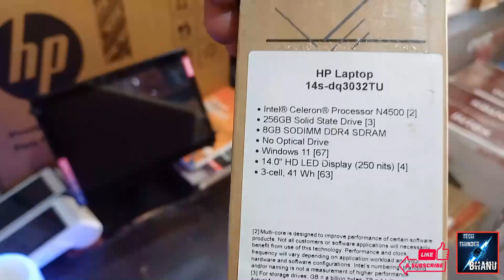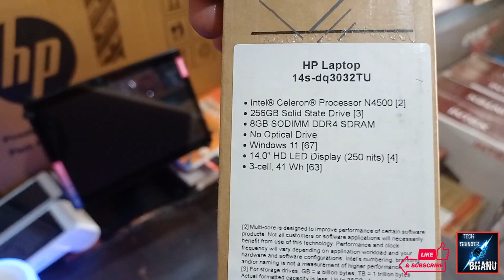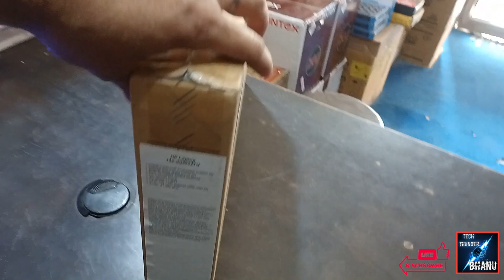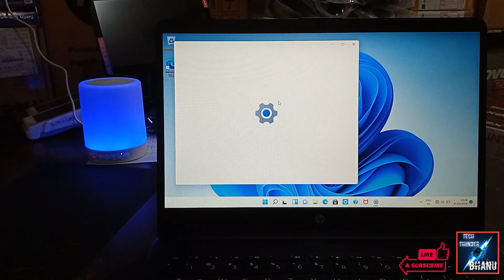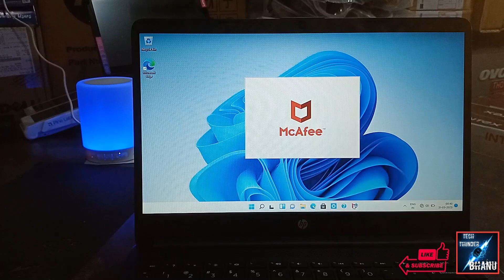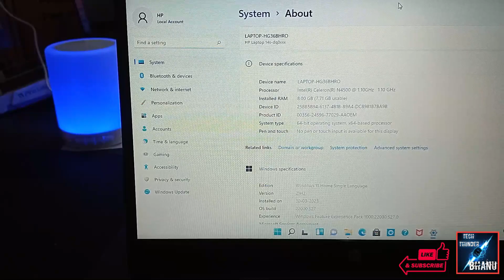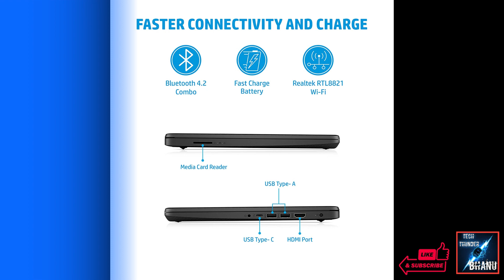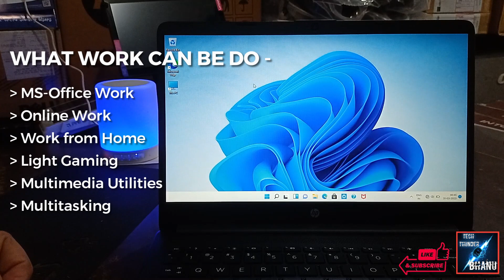BEST BUDGET LAPTOP⚡UNDER RS-25999⚡HP 14s-INTEL N4500/8GB RAM/256 GB SSD/14" HD LED⚡UNBOXING & REVIEW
HP 14s -dq3032TU LAPTOP UNBOXING & DETAILED REVIEW
Specifications-
= Intel N- 4500 Processor
= 256 GB PCIe NVMe M.2 SSD
= 35.6 Cm (14") diagonal HD, Micro - edge,
   Bright View
= 3 - Cell, 41 Wh Li - ion Battery
= Alexa Built in
= Dual Speakers Audio
= HP True Vision 720p HD Camera
= Integrated Dual Array Digital Microphones
= Zet Black Keyboard
= Wifi & Bluetooth 4.2 Combo
= Type C 5gbps signaling rate
= 2 Super Speed USB
= Realtek RTL 8821CEM 802.11a/b/g/n/ac
   1× 1
Always welcome your comments and suggestions, you can write us on-

Thankyou

Ashutosh Singh
Tech Thunder Bhanu